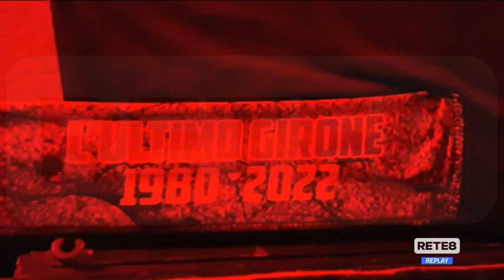Teramo - In migliaia in piazza per i Litfiba